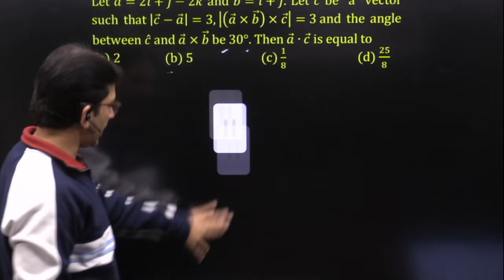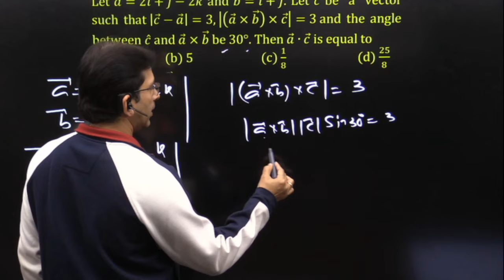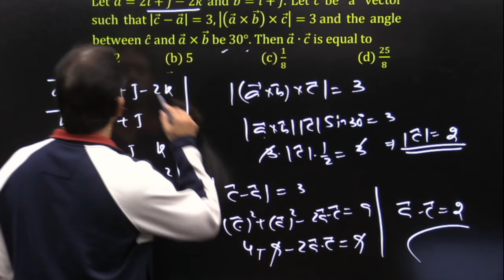Let a ⃗=2i ̂+j ̂-2k ̂ and b ⃗=i ̂+j ̂. Let c ⃗ be a vector such that |=3,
Let a ⃗=2i ̂+j ̂-2k ̂ and b ⃗=i ̂+j ̂. Let c ⃗ be a vector such that |c ⃗-a ⃗ |=3,|(a ⃗×b ⃗ )×c ⃗ |=3 and the angle between c ̂ and a ⃗×b ⃗ be 30°. Then a ⃗∙c ⃗ is equal to
Ans: a